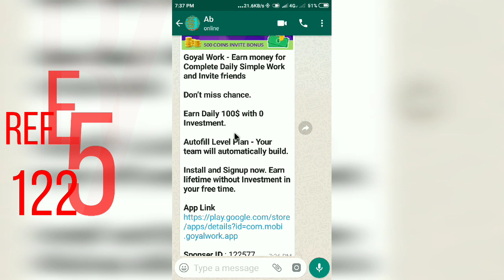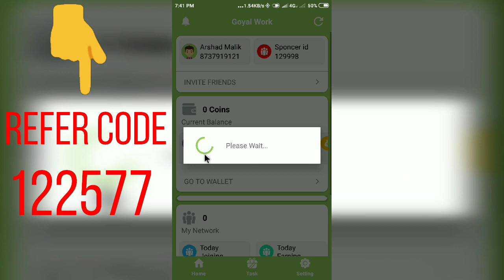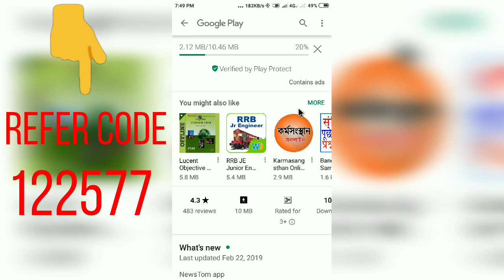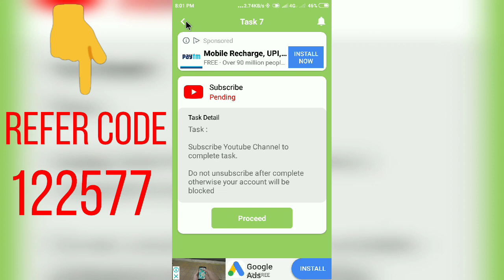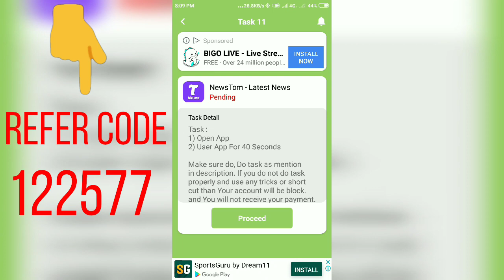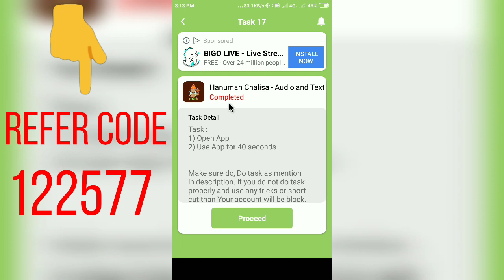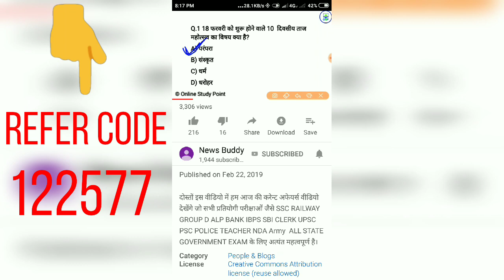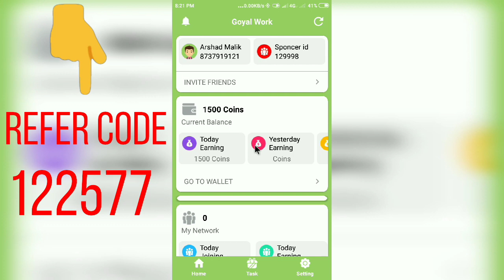Goyal work app me kaise join hona hai goyalworkapp पैसा नहीं दे रही है ये app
Goyal work में ज्वाइन होने के लिए लिंक